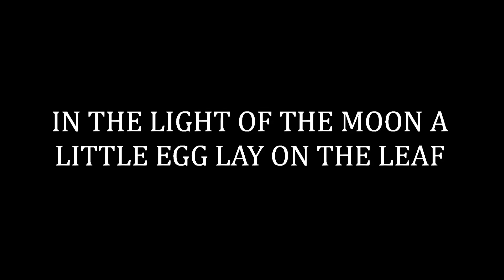Daylight Saving Time Ends